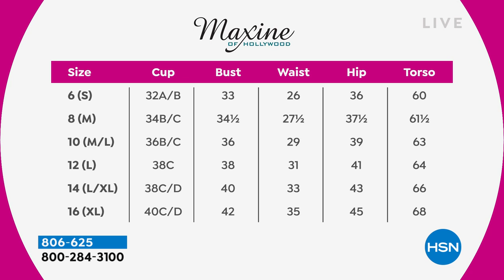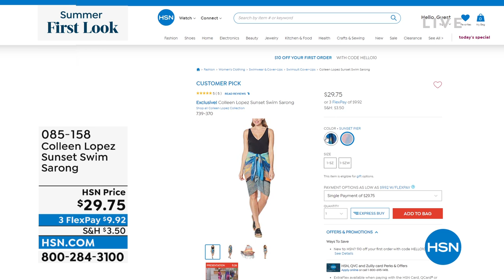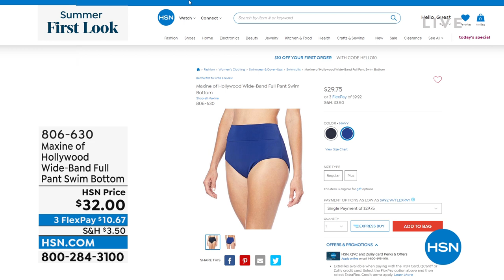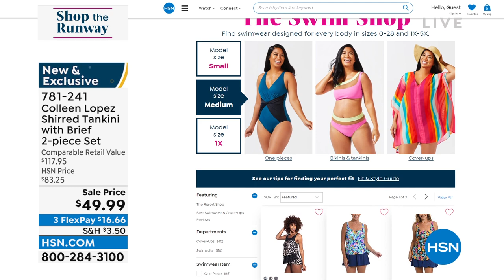HSN | Shop The Runway - Swimwear Edition 04.21.2022 - 05 PM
Make a splash in the season's hottest swimwear fashions straight from our summer runway.